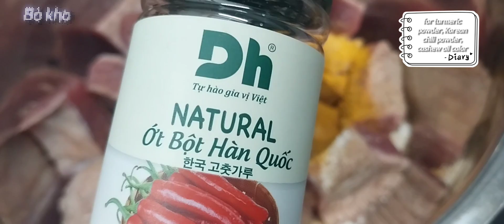Share how to make delicious braised beef dish 👍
# liễu ngọc # lieu ngoc # chia sẻ cách làm món bò kho # chia se cach lam mon bo kho